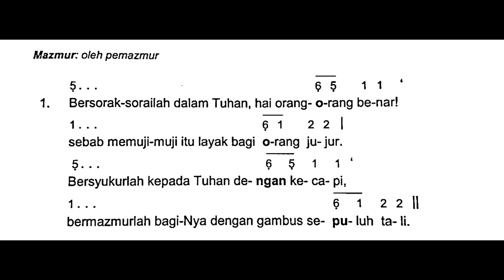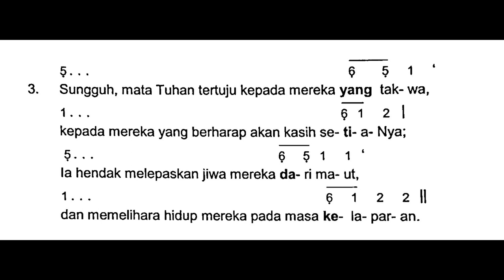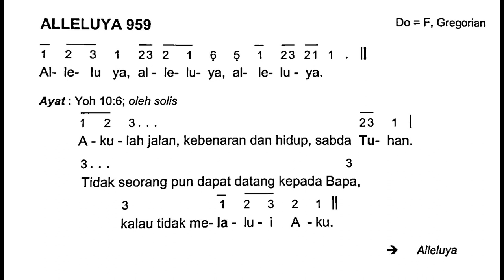[Edisi Baru] Minggu, 7 Mei 2023 - MINGGU PASKAH V (Kelima) - Mazmur Tanggapan - Tahun A